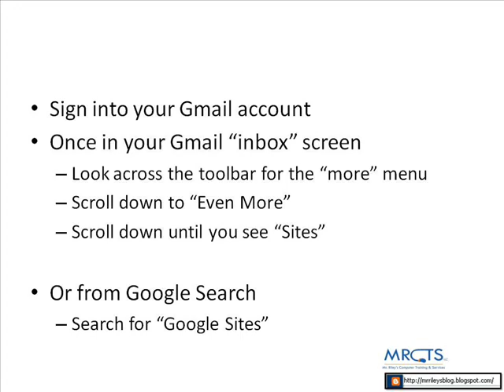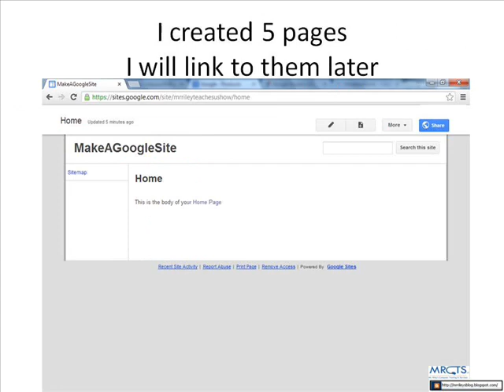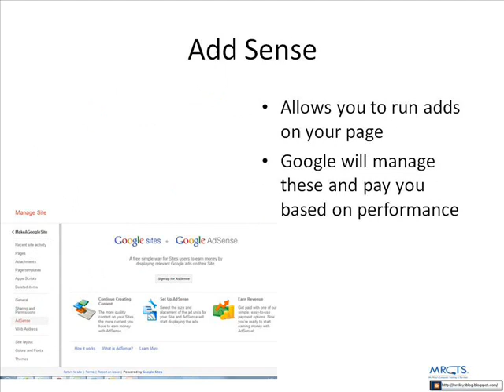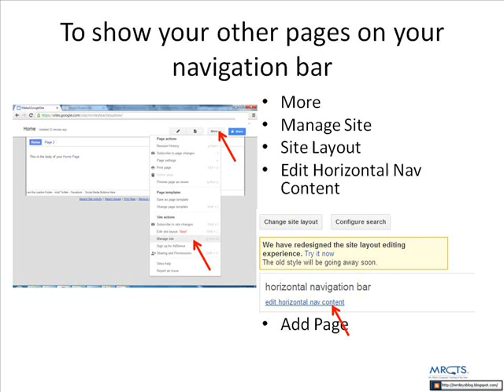How To Create a Google Site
This short video will show the basics of creating a website using Google sites.  Future videos will show how to customize pages and register domain names.